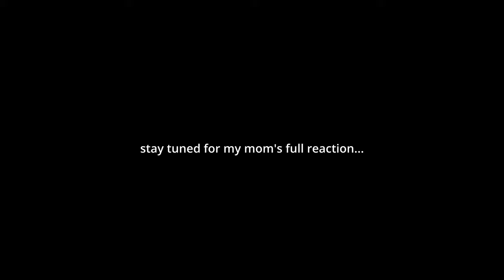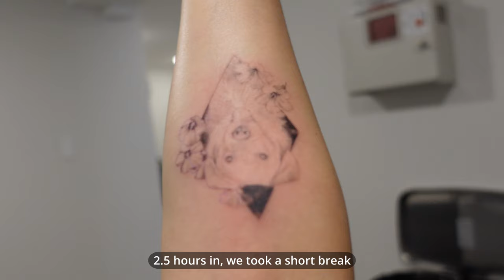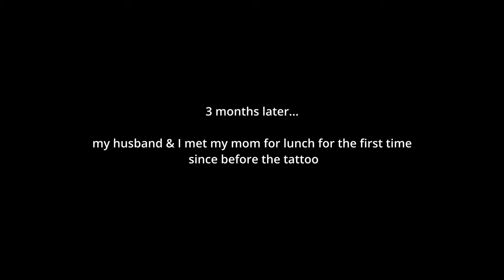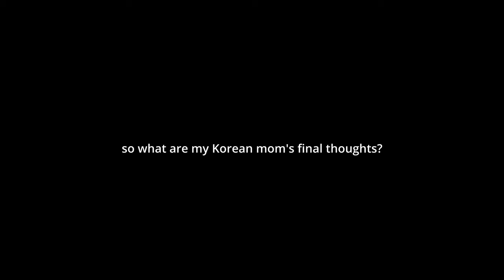I got my first tattoo + My Korean mom's reaction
I got my first tattoo at 31! Better late than never right? Here's my first tattoo experience vlog, plus how my Korean mom reacts to my tattoo.

Timestamps:
0:00 Thoughts & background for tattoo
1:49 Hubby's thoughts
2:12 Tattoo prep
2:32 Tattoo experience
3:16 The tattoo
3:53 My mom's reaction

oh, the joy. - 1pm in san francisco